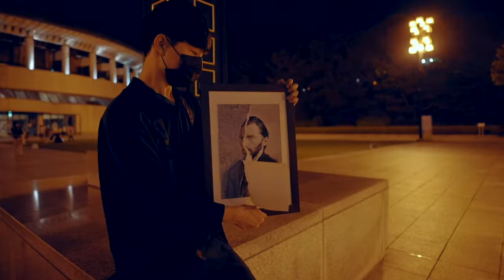Vector by Rubato | Crush objects with your mind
🔪Tear 🧨crumple ✂️cut
in Just one simple principle!
Imagination and application create the real magic.

There are a variety of creative magic effects.

I have been studying them to create my own effect for a long time.

I always focus on how it can be an art with an emotional harmony as well as how it works.

I'm introducing this effect while expecting it will evolve in your imagination.

Format:

Online streaming video (not downloadable)

English subtitle teaching